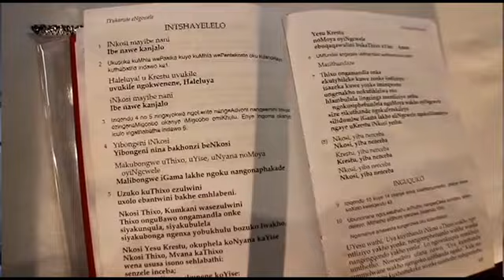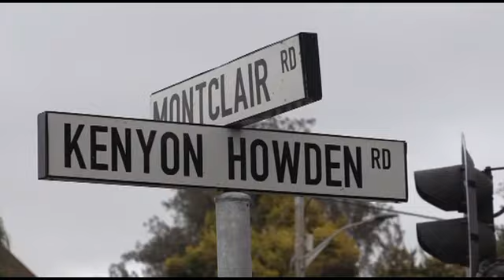UKWAMKELA NGOKWASEMOYENI - 01 NOVEMBER 2020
Parish of Woodlands - Intshumayelo Revd S. Ntshangase